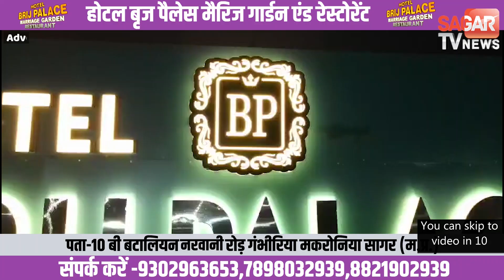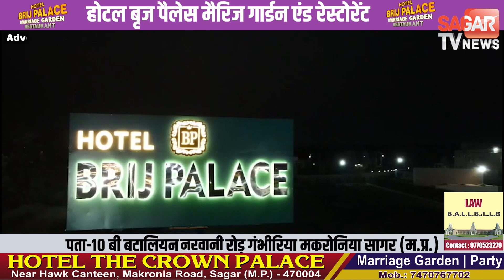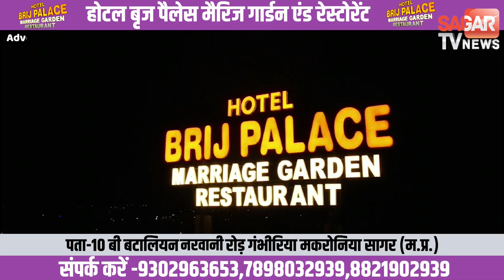डॉ. मोहन यादव ने ली मुख्यमंत्री पद की शपथ, PM मोदी और अमित शाह रहे मौजूद | sagar tv news